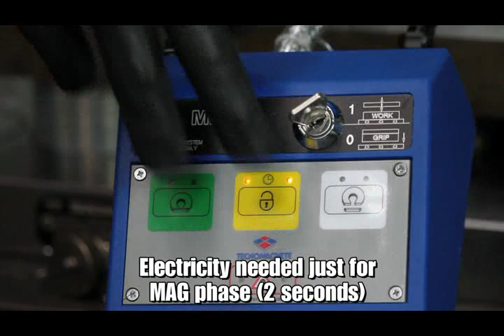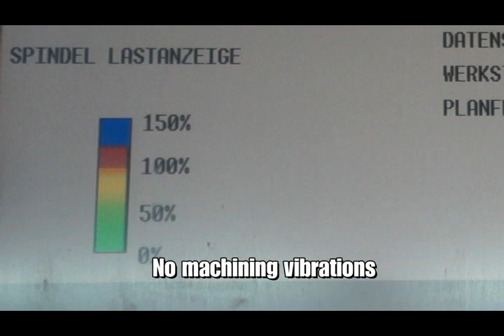MTG DEMO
MillTec Demo session